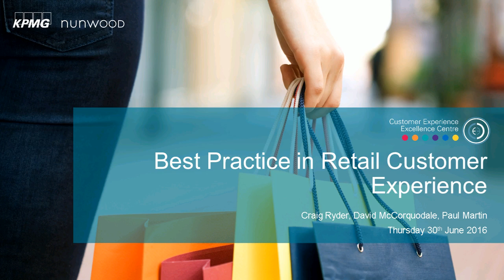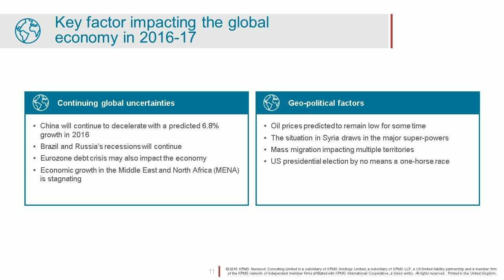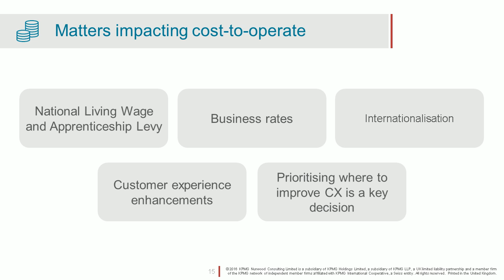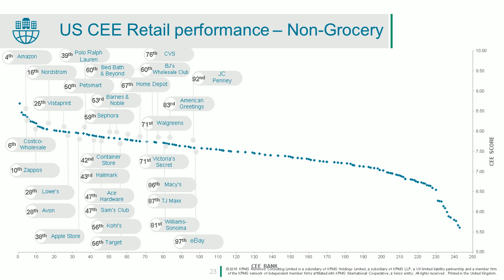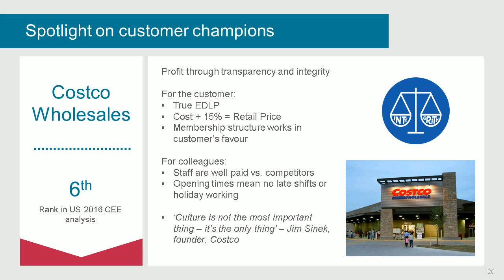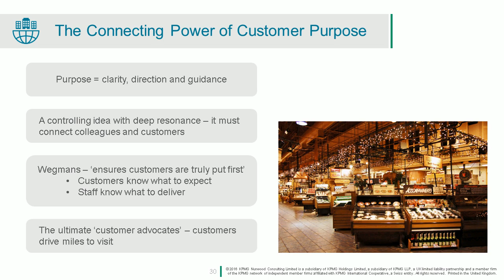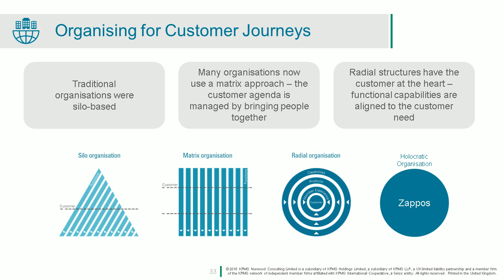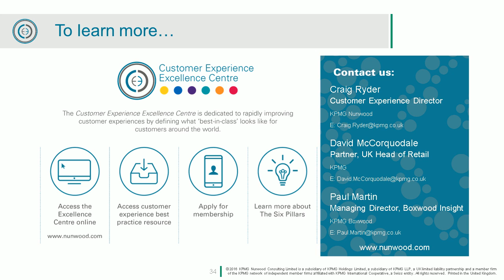Best Practice in Retail Customer Experience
Recent analysis by KPMG Nunwood’s Customer Experience Excellence Centre has revealed the increasing gap between the performance of the UK retail sector versus that of the US.

Some of the UK’s most successful retailers of the 90s and 2000s built their success on their broad appeal - they were effectively all things to all people. However, we have seen increasing success for retailers who know their target audience well and are reaping the rewards of delivering an experience tailored for them.

In this webinar, we identify the successful retailers who design a target experience often built around a ‘universal customer truth’. We also address how retailers can start to create new experiences that deliver the customer experience edge, looking at successful multichannel delivery and cutting edge developments from around the globe that UK retail can learn from.